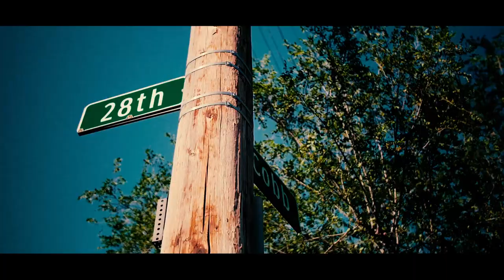Duce8von - "On My" (Official Video) Shot By CTFILMS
Duce8von - "On My" (Official Video)